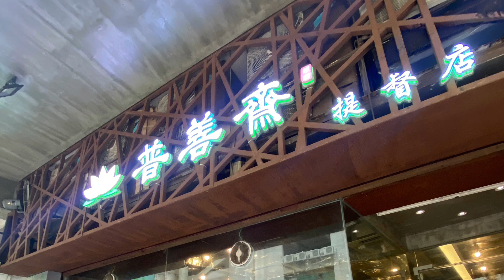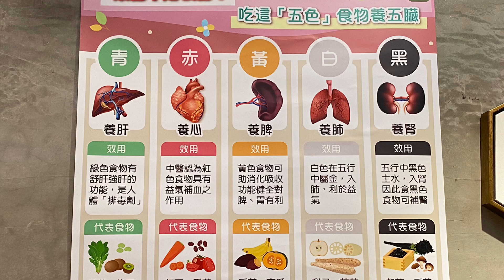🇲🇴🥬澳門提督馬路普善齋素菜自助午餐 Macau Vegetarian Meal Pushanzhai Veggies Lunch Buffet All You Can Eat